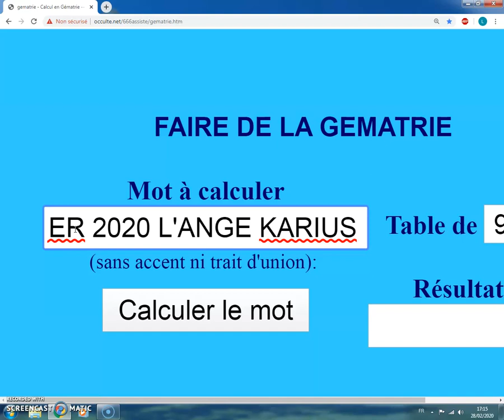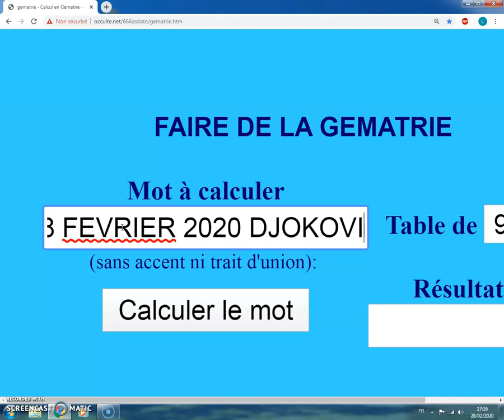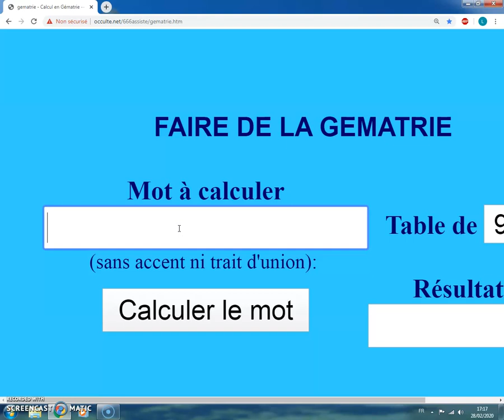LE 28 FEVRIER 2020 ANUBIS VA AIDER KARIUS 2007